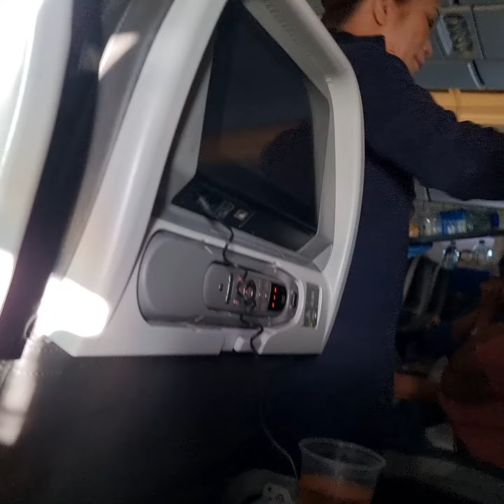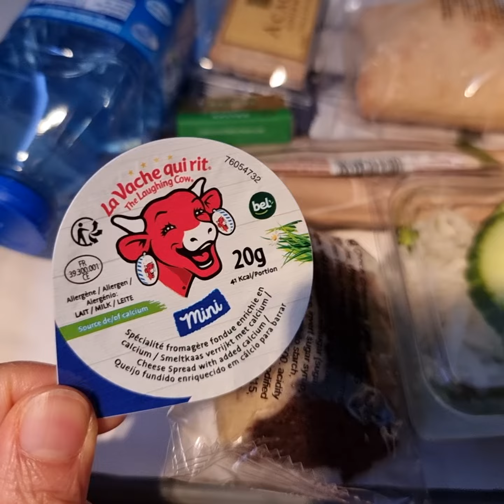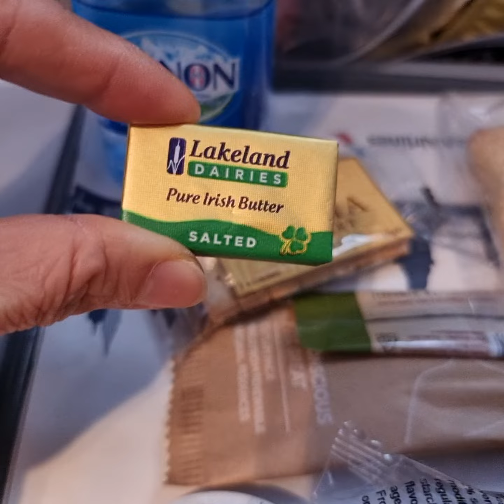American Airlines London to Los Angeles food